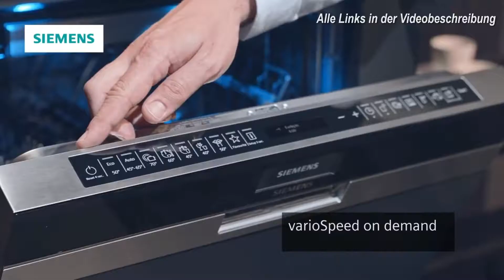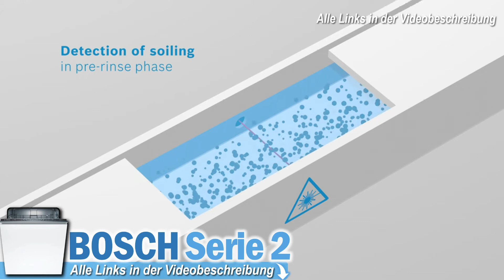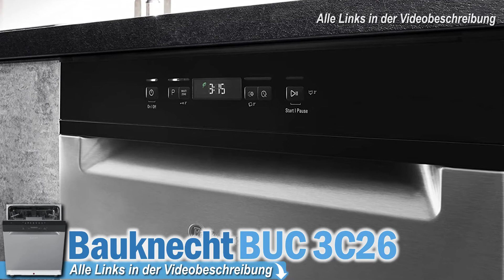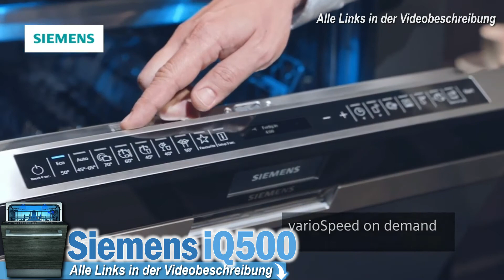Beste 60cm GESCHIRRSPÜLER | Produktvergleich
💥Die besten 60cm Geschirrspüler 2025💥

0:00 Intro
0:43 Bosch Geschirrspüler
2:04 Bauknecht Geschirrspüler
3:42 Siemens Geschirrspüler